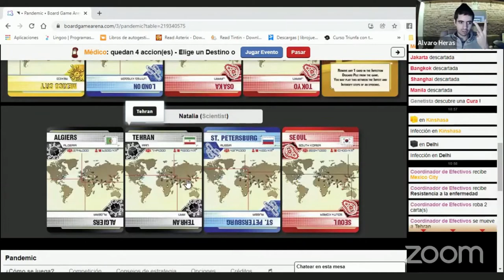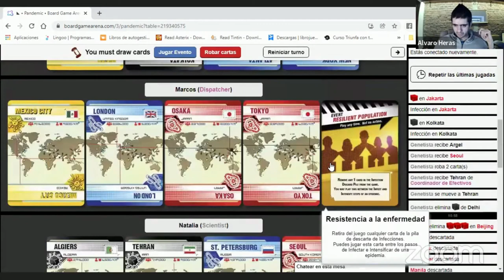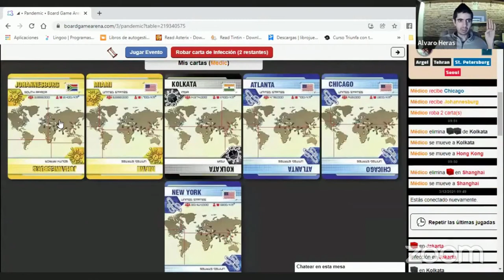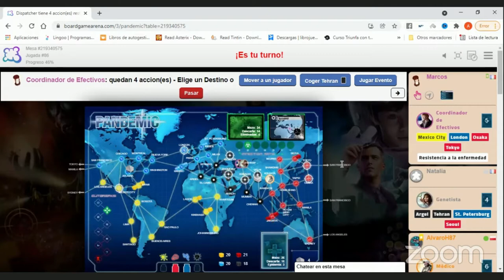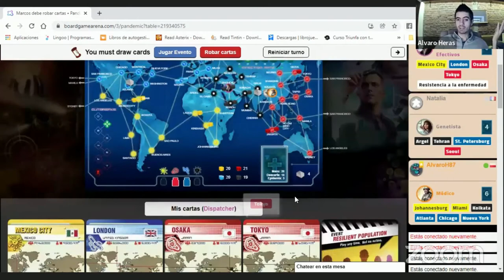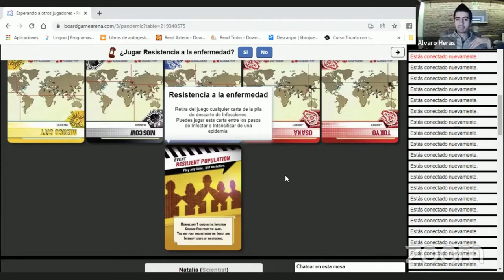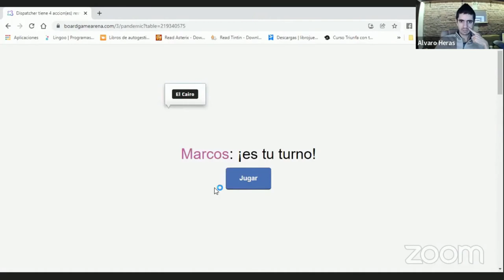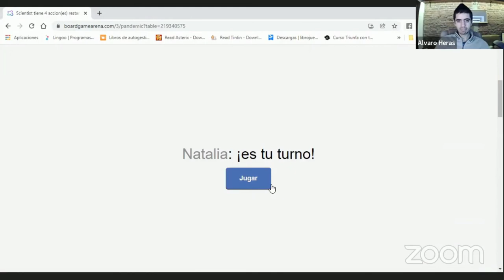Fun Board Games as a Tool to Help You ACQUIRE Spanish❗ (Episode #21 -Part 4) Pandemic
Once again, we'll be playing the cooperative game Pandemic in this week's board game session❗ Join us at the table and let's learn Spanish the fun way❗

Welcome to Natural Languages, where you'll learn how YOU can learn SPANISH or any language while enjoying the process every step of the way!! That's right!

Here's episode number 21 (part 4) of this series in which we'll play board games in order to help you learn Spanish while having lots of fun!